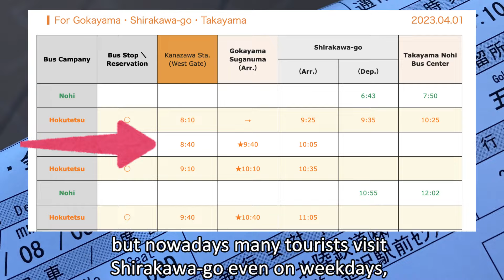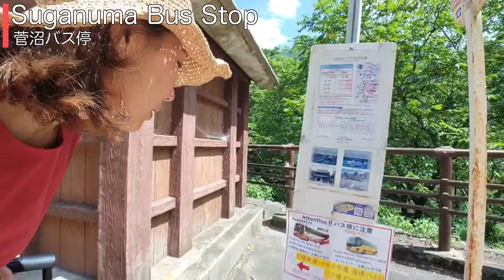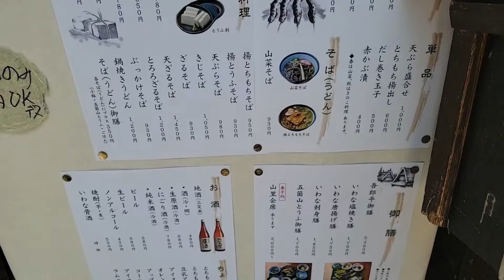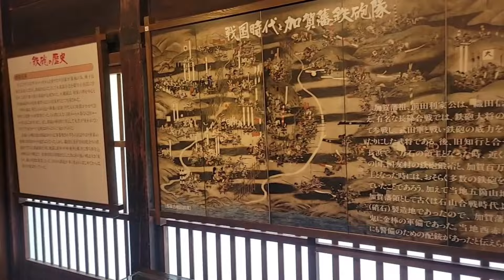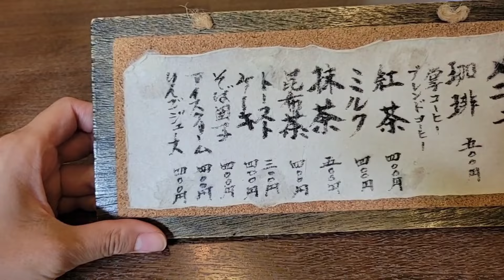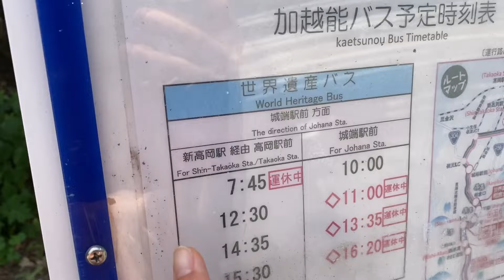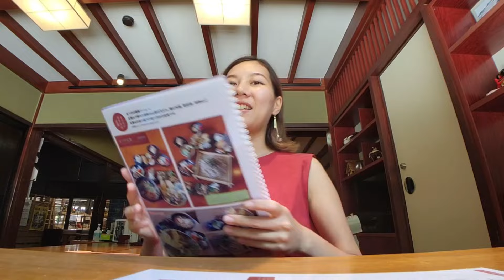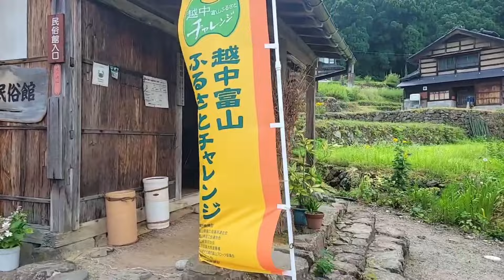TOYAMA🇯🇵 It's Better than Shirakawago🤫 GOKAYAMA Perfect Guide✨ Japan Travel Vlog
Today I’ll take you to Gokayama in Toyama, Japan ٩( ᐛ )و
Shooting Date : August 3rd

ーーーーーーーー MAP ーーーーーーーーーーーー
Kanazawa Station West Exit Bus Stop (金沢駅西口 バス乗り場)

Hokuriku Railroad Ticket Office (北陸鉄道チケットセンター)

Gokayama Interchange bus stop (五箇山インター口 バス停)

Ainokura Village Viewing Point (相倉合掌造り集落 展望台）
I'm Japanese, born in Wakayama♪

ーーーーーーーーーーーーーーー